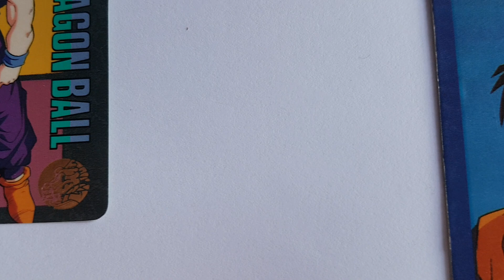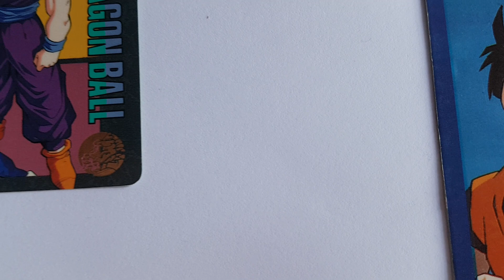Hommage à Son Gohan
Avec des cartes Dragon Ball Z